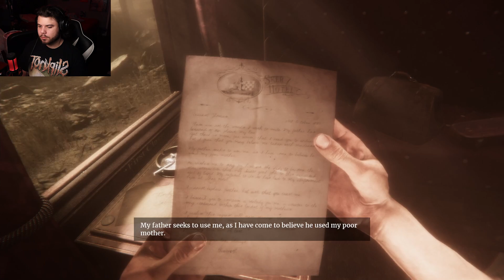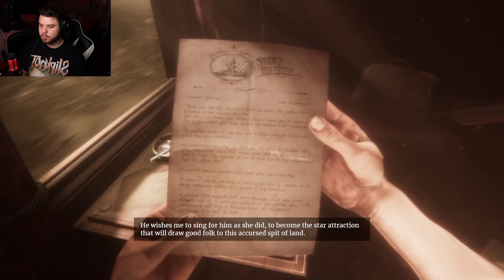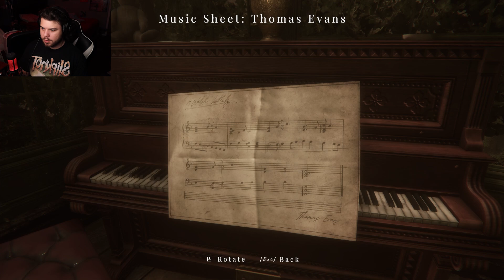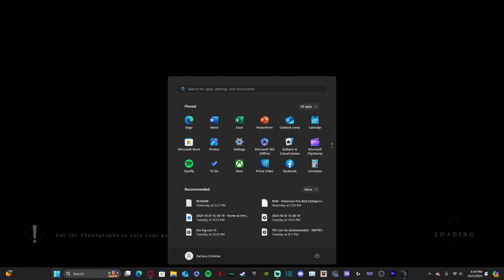POOR HOTEL SERVICE | Maid of Sker Part 1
Outro - Mimi's Devilvery Service by Good Kid (I love their band)